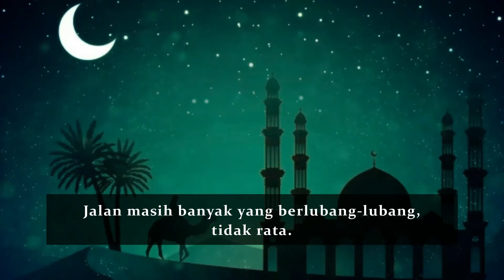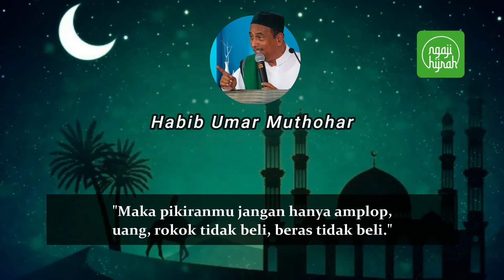Habib Umar Muthohar: Kisah Karomah Mbah Hamid Pasuruan - (Ngaji Teks Indonesia)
Pengajian Habib Umar Muthohar
Kisah Karomah Mbah Hamid Pasuruan. Bagaimana keseruan kisahnya?
Mari disimak videonya sampai lengkap.

Selamat Menikmati !!

Ngaji Hijrah Official Channel
Akun Youtube :
Kumpulan Video-Video Ngaji Hijrah
Instagram Ngaji Hijrah :
Fanspage Facebook Ngaji Hijrah :
Twitter Ngaji Hijrah
Telegram Ngaji Hijrah
Kategori : Ngaji Singkat & Ngaji Teks Indonesia